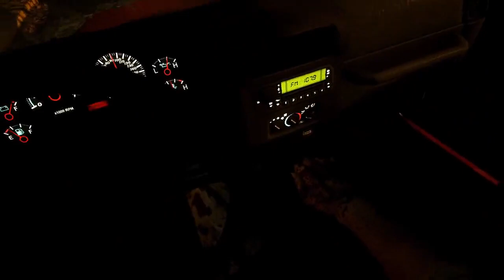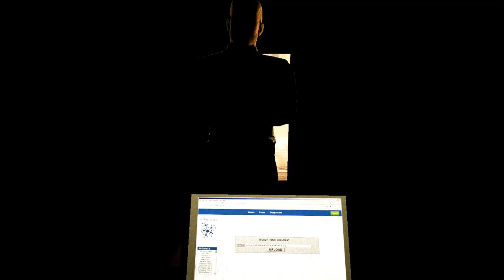Outlast whistleblower ending